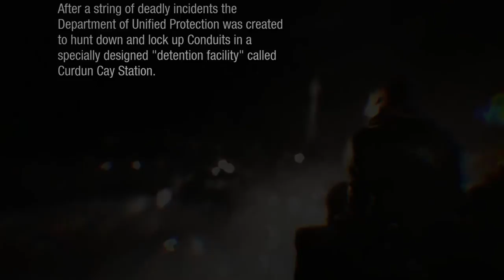inFamous First Light #1 - Pink and Blue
It's time for more shenanigans in Seattle